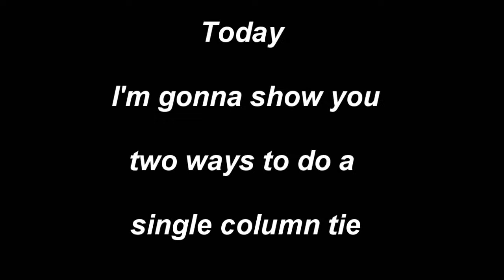Rope Bondage Tutorial: Single Column Tie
Single column tie done in two ways.

Music: Sonata No. 11 in B Flat Major Op. 22 - III. Minuetto
Author: Daniel Veesey